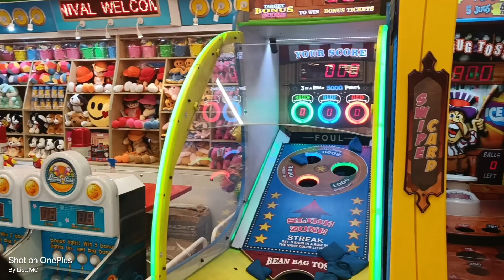Father's Day Celebration @AcropolisMall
Papa, you are the anchor that keeps our family together. Happy Father's Day to the anchor of our lives. Wishing a day filled with love, laughter, and cherished moments to the best papa in the world. Happy Father's Day!